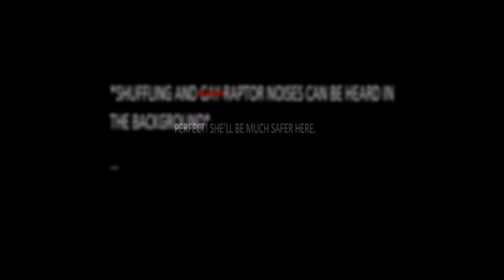Anime Girl Audit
Let's do a simple audit for this poor anime girl uwu

Gay Raptor - probs still lost in the closet